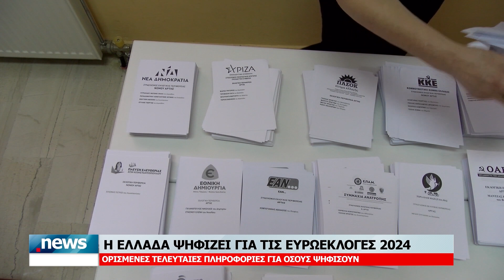ΚΕΝΤΡΙΚΟ ΔΕΛΤΙΟ 7-6-2024